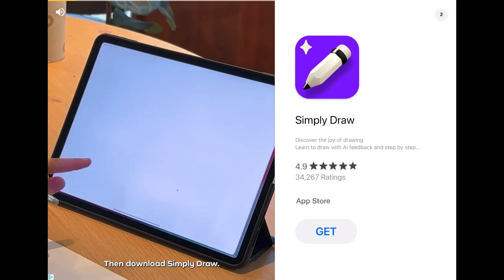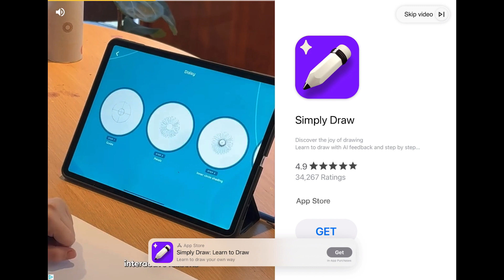Twins Baby Simulator - Gameplay